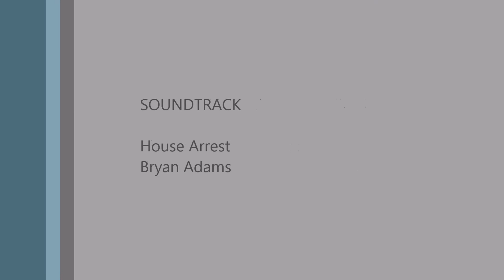Day85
TurboBee HDR 2.1
Remote control everything fixed right!